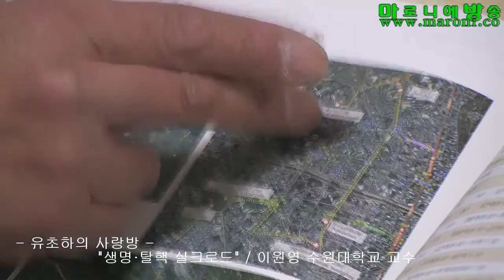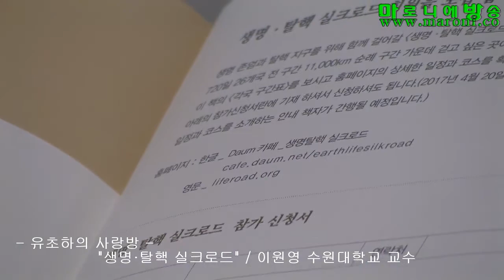[마방] 생명·탈핵 실크로드-이원영 교수_170419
오늘날 지구에 살고 있는 생명체들과 생태계는 자연에 관한 기계론적 사고방식 그리고 과학기술에 대한 맹목적인 믿음 때문에 전례 없는 위기를 맞이하고 있습니다. 후쿠시마 체르노빌의 원전 사고로 인한 방사능 오염은 국경을 넘어서 대재앙을 일으켰습니다. 방사능 오염은 아직까지도 과학적으로 인위적으로 해결할 방안이 없기 때문에 매우 심각합니다.

'생명·탈핵 실크로드'는 학계, 언론계, 종교계의 활동가들로 구성된 새로운 조직입니다. 이 조직의 구성원들은 대한민국에서 지난 10여년 동안 환경보호운동,  탈핵운동, 인권운동에 활발히 참여하여 왔습니다. 새로운 실크로드의 핵심 구성원들은 2016년 6월부터 2017년 3월까지 수차례의 회의와 토론을 거쳐서 새로운 국제기구를 설립하는 일이 절대적으로 필요하다는 결론에 도달했습니다.

그들은 생명·탈핵 운동을 전 세계에 전파하기 위하여 2017년 5월 3일 서울을 출발하여 2019년 4월에 바티칸 시티에 도착하는 것을 목표로 하는 도보 순례단을 구성하기로 합의했습니다. 순례단은 26개 나라를 통과하여 720일 동안 총연장 11,000km를 걸을 것입니다. 순례단은 인류와 모든 생명체들은 상호 의존하며 똑같이 소중하다는 내용의 ‘세계생명헌장 서울안’을 가지고서 생명·탈핵을 전파하면서 순례를 진행할 것입니다. 현재 지구와 지속가능한 생태계를 가장 심각하게 위협하는 요소는 핵무기와 핵발전으로 인한 핵의 확산입니다.

대한민국에서는 여러 종교가 평화롭게 공존하는 훌륭한 전통이 지켜지고 있습니다. 세계생명헌장 서울안은 2년 동안의 순례 기간 동안에 각국의 참가자들과 함께 토론을 거쳐서 수정 보완될 것입니다. 순례가 끝나면 새로운 실크로드 참가자들은 지구의 탈핵을 추구하고 감시하는 새로운 국제기구를 창설할 것입니다. 새로운 국제기구를 통하여 인류는 4차 산업혁명이 진행되는 21세기에 평화와 자비, 인류애, 환경보호, 그리고 평등을 지향하는 우주적 가치를 구현해야 할 것입니다. 우리는 이러한 생명·탈핵 운동에 모든 나라의 지도자들과 시민들이 적극적으로 참여하기를 희망합니다.
 - 유초하의 사랑방 - '생명 탈핵 실크로드'/이원영 수원대학교 교수